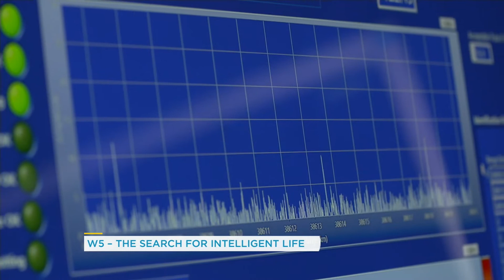How close are we to finding extraterrestrial life? | Your Morning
CTV’s Dan Riskin joins us to discuss the technologies and methods currently in use, searching for a signal from aliens.